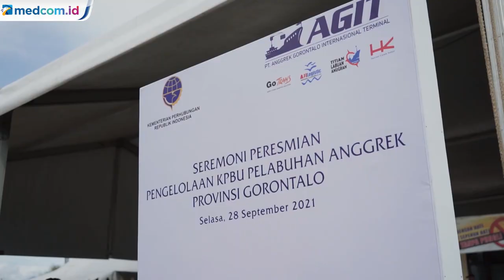Pelabuhan Anggrek Diharapkan Mengubah Potret Kemiskinan di Gorontalo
Kementerian perhubungan melakukan pengembangan Pelabuhan Anggrek, Gorontalo, menjadi pelabuhan logistik melalui skema Kerjasama Pemerintah dengan Badan Usaha atau KPBU dengan nilai investasi mencapai Rp 1,4 triliun. Pengembangan pelabuhan yang diserahkan kepada PT Anggrek Gorontalo International, terminal Agit diharapkan menjadi lokomotif pembangunan ekonomi dan mengubah potret kemiskinan di daerah Gorontalo. Pelabuhan Anggrek dinilai ideal sebagai Pelabuhan Samudra karena terletak di Timur Indonesia yang strategis dan berada di lokasi 3T terdepan, Terluar, Tertinggal.